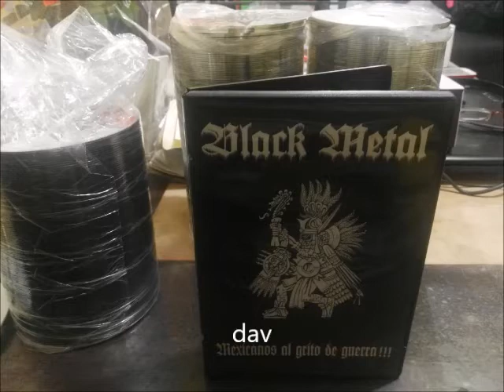- KUKULCAN (MEX) "Rios de Sangre"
- KUKULCAN (MEX) "Rios de Sangre", taken from "Mexicanos al Grito de Guerra" BOX set of 4 cds.

 - México: 300 + 0 de envío
- USA, Canada or America: 22 USD WITH shipping via registered airmail
- Europe: 22 euros WITH shipping via registered airmail INCLUDED

Banco: Bancomer
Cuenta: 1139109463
Nombre: Jonathan Eduardo Sosa Granados
Pagos a través de la tienda Oxxo a la tarjeta de Bancomer número: 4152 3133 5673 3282

Un testimonio sónico de oscuridad, sangre y muerte!

CD 1
1. XIBALBA “Sac Ibteeloob Cab”
2. SARGATANAS “Warlord of Hell”
3. ERESHKIGAL “Winter”
4. ARGENTUM “Serpent´s Lament”
5. R´ LYEH “Diabolic Warning”
6. HIBORYM “Sacrifice”
7. BLACK VOMIT “Last Prophecy”
8. SATAN “Satán”
9. IADANAMADA “Metzli, Goddess of the Night”
10. MAGAN “To The Northside of Inquanok”
11. HABORYM “Odium”
12. FUNEREAL MOON “Werewolf Nightmare”
13. LUCIFERIAN RITES “Invoking The Bastard Salvation”
14. SAMAN “Art Nat Lufere”
15. SHADOWTHRONE “Black War Paranormal”

CD 2
1. RAVNKALD “Pagan Fury”
2. GRIM SKÖLL (MEX/POL) “The Glare of the Thunders”
3. HACAVITZ “Unconsecrate”
4. A MORS ET BELLO “Dominazione Di Sathanas”
5. NAASTRAND “Intro + Black Metal Terrorism”
6. CALVARIUM FUNESTUS “Holocaustic Omen”
7. BENATNASH “Necrocosmos”
8. NOX MORTAR “Satan Embrace my Soul”
9. OCULARIS INFERNUM “Into My Black Heart”
10. ILDHUR “In Nomine Dei Nostri”
11. GOMORY “Eternal Supremacy”
12. HYMEN OF DARKNESS “II Prologo – Principio Niger Abyssus)
13. WINTERMOON “Culto al Fuego Negro”
14. BELZABET “They Return”
15. RAPTURE MESSIAH “Im The Bastard One”

CD 3
1. DEORC “Infernal Howls of a Possessed Nightwolf”
2. KUKULCAN “Ríos de Sangre”
3. PERPETUA FUNEBRAE “At The Gates Of Hell”
4. BLUTKRIEG “Night Of The Shadow”
5. HELZEBETH “Inmolación”
6. HUNBATZ “De Tu Viente (Infervm Bellvm Hymnvs”
7. BLACK SERPENT “Incantations Of Red Moon”
8. BLACKLORD “Soul Of A Werewolf”
9. INFESTED “I Am”
10. WOLVES “Victory”
11 NELCHAEL “Aquelarre”
12. SUICIDAL NAZARETH “Nazareno Suicida”
13. WARFIELD “Spiritual Entrance”
14. MILICIA OSCURA “Espectros”
15. TLATEOTOCANI “La Grandeza de Nuestra Raza”

CD 4
1. BLACK PESTEN “Black Pesten”
2. FOREST OF DOOM “Satanic Majesties”
3. YAOCUICATL “Revuelta Identitaria”
4. NIGRUM “Cruor Et Saliva”
5. BLACK EMPIRE “Necroprayers”
6. ARS GOECIA “Rex Mundi”
7. CHAOSWOLF “Irreverencia”
8. AGHRO MAYNINS “The First Gate of Primigenivm Wisdom”
9. HELVETE “Lords of Victory”
10. AIWASS “At the end of Light”
11. OPPOSITE DEVOTION “Black Divinity”
12. SUICIDAL INC. “Dolor”
13. TLACAELEL “The Eternity is Solitude”
14. OLD KINGDOM “Guerreros Antiguos del Viejo Reino”
15. CULTUC MOON “Thought Beneath The Storm”